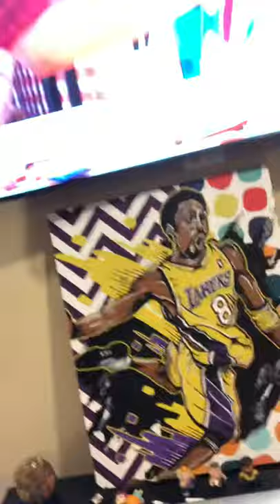Miguel A Nunez Jr opens a Jesse Raudales Artwork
Miguel A Nunez Jr opens a Jesse Raudales Canvas Art Print Artwork of Dr. Dre